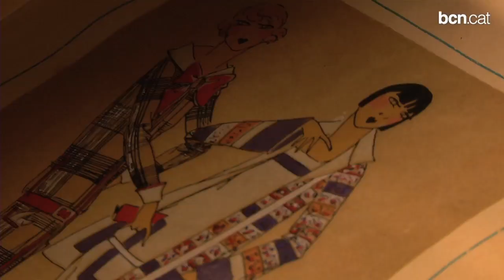El llegat de Bonnemaison, encara vigent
Un segle després, la Biblioteca Francesca Bonnemaison esdevé un referent dins la Xarxa de Biblioteques Municipals en qüestions de gènere. Ho és especialment pel fons històric que conté, fruit del motor cultural i educatiu que va suposar per a les dones de principis del segle XX.